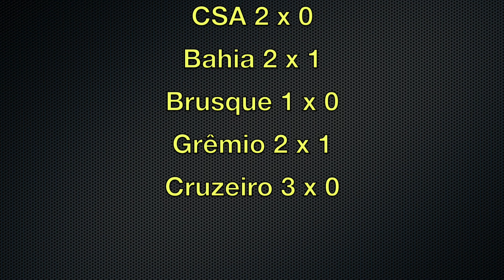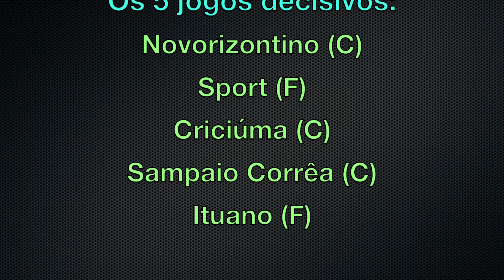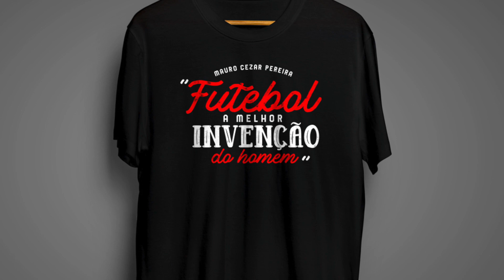Vasco vira e vence fora de casa após 8 derrotas, mas ainda tem um caminho duro para voltar à Série A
Time virou para cima do Operário, em Ponta Grossa, escapou dos seus perseguidores, mas nas cinco últimas partidas pela segunda divisão no campeonato de 2022 terá pela frente três outros candidatos ao acesso à primeira em 2023.

Foto da thumb: 📸  CRVG/Divulgação/Daniel Ramalho

Leia no Blog do Mauro Cezar Pereira no UOL Esporte:
Vasco dá virada, mas ainda terá rivais diretos na luta pela volta à Série A